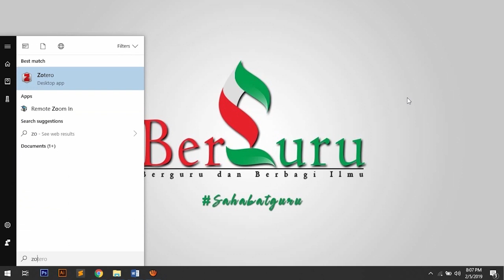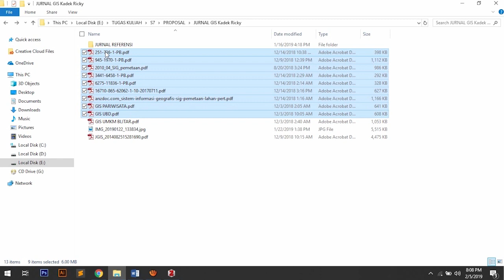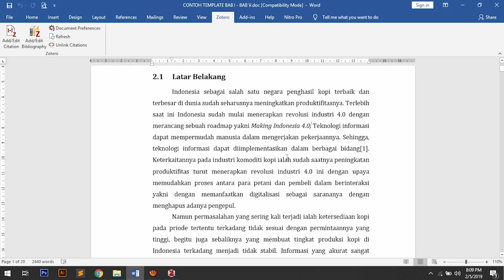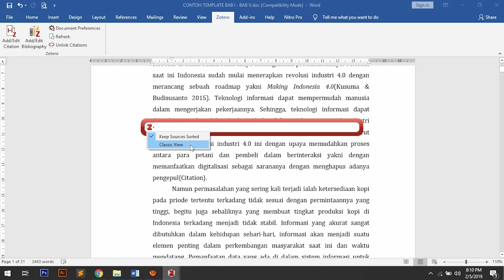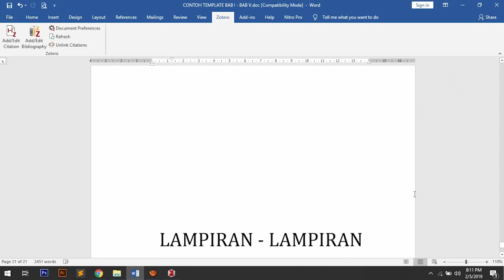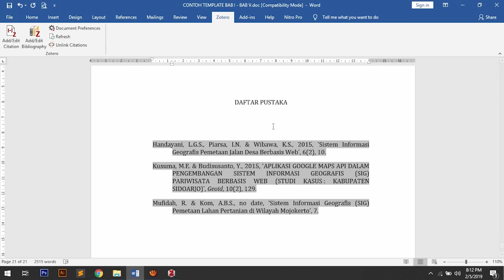Tutorial Membuat Daftar Pustaka Menggunakan ZOTERO | Request SahabatGuru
Hallo Sahabatguru,

Kali ini ada tutorial membuat daftar pustaka menggunakan ZOTERO, yang sudah lama di request dari beberapa SahabatGuru.
Terima kasih juga untuk (Meidick Dias) yang sudah berkenan berbagi ilmu membuat daftar pustaka menggunkan ZOTERO.

Tonton Videonya sampai selesai yaa.

Salam Sahabatguru
Berguru dan Berbagi Ilmu